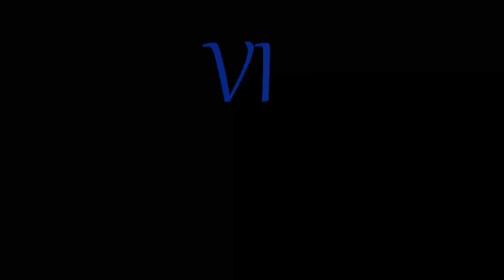12 Eludes in all key signatures by Oscar van Dillen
12 Eludes  in all key signatures by Oscar van Dillen
Performed by Ellyne Wieringa, piano
15 June 2024 Rotterdam
Netherlands national Day of the Composer Festival
recorded in Centrale Bibliotheek Rotterdam

for info and score
for the composer's website
for the composer's record label
for the performer's website

The title Elude is derived from the verb to elude = to avoid cunningly or adroitly (Penguin Reference 2001), which has as noun the word elusion. However, the composer chose to create for this music the new noun Elude, in assonance to Prelude and words like it, such as Postlude, Interlude etc. Therefore, as pre-lude means fore-play, inter-lude in-between-play, and post-lude means after-play, thus e-lude means outside-play. This music plays outside of and around tonal, modal and atonal systems, even outside a single style, and enters and leaves such musics at will, never completely bound to each set of formulas and conventions. It is precisely therefore that there are 12, each in its unique key signature, and not 24, as in keys (major and minor set apart), as is the case in similar keyboard collections by Bach, Chopin and Shostakovich. The 12 Eludes each have their own way of playing outside of mode and key, using a simple, technically mostly 2-voice based, setting.

The setting a technically 2-voice mostly, this leaves an open space in harmonic sound, because all redundant tones are left out. The overall sound created by the open intervallic structure of the work as a whole results in a transparent sound and a unique harmony. The contrapuntal score is written in a concise and precise way to achieve this openness and transparency. Moreover, the precise register placement of a wealth of pitches within the timeframe of each phrase, enables several parallel and simultaneous harmonic interpretations. The tonally trained ears may hear various tonal implications, whereas the more modally trained ears will be keener to pick up on some modal suggestions and meanings, all contained in this fully chromatic music. This polysemy is intentional and is what lies behind the original idea of the Eludes in the first place: a common reality for an audience, yet with a truly wide variety of experiences and interpretations, both emotionally and technically.

The score on purpose omits indications of tempo, dynamics, phrasing and pedalling; the performer instead is trusted with all these to decide. Contrary to his custom in his other scores, van Dillen left this open, feeling that in this particular work the individual interpreter’s choices, of course logically based on and connected to the note text itself, should be preferred. This modus operandi allows for a wider variety of possible performances and expressions.

In a certain way, this book consists of two parts: the 7 parts I-VII and then the 5 parts VIII-XII, both parts being of similar duration, even though the second part of this cycle is slightly longer than the first. Thus, for performance purposes also a half cycle can be chosen, as can of course an individual piece.

All Eludes share the same basic Form: 8 bars (repeated) followed by 12 bars (repeated): a 20 bar form, being 40 including repetitions. Due to the various time signatures the same basic form can lead to various durations. Moreover, in the two Eludes with variations (VII and IX), the original theme 20 bars without repetition is repeated with a da capo. In VIII between these two, just the beginning 8 bars are played as da capo ending.

Despite all the technicalities described here, this music is intended to be intelligible and enjoyable, and although complex, also simple in other ways, throughout using a contemporary communicative musical language.